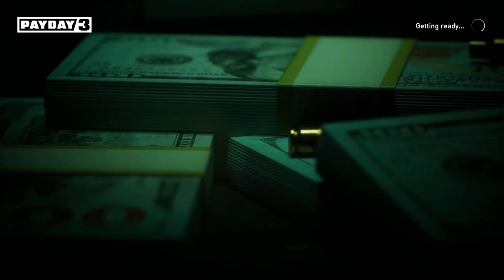the WORLDS WORST bank robber RETURNS...